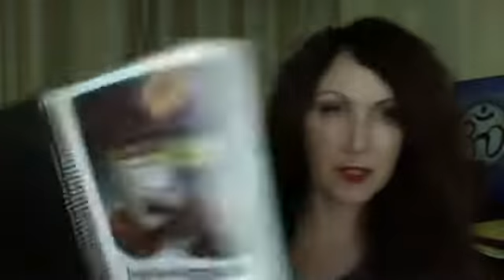Forgiving Betrayal to Free Yourself (Practical Exercises)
Join me for 30 days beginning 10/1 in Phoenix Rising: A Journey to and through Forgiveness